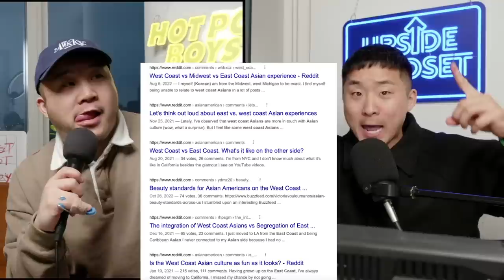What City Is Better For Asian Men: Los Angeles or New York?